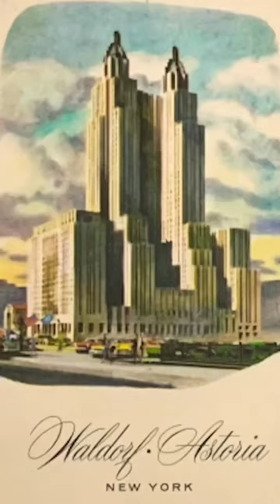Fidel Castro’s Stay in Harlem (with